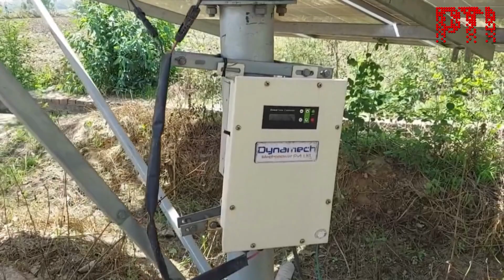Haryana govt providing subsidies to farmers for purchase of solar pumps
The Haryana government is encouraging farmers to install solar pumps by providing subsidies under the Pradhan Mantri Kisan Urja Suraksha evam Utthan Mahabhiyan, or the PM KUSUM Scheme. The subsidies are being offered under a first-come-first-serve basis.

Farmers have welcomed the initiative, as they say that it will help reduce the expense incurred on buying diesel to power their tubewells.